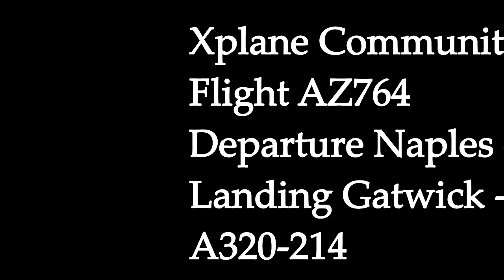X-Plane 10 //// Film Flight from LIRN to EGKK with A320 Jar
Aircraft A320 Jar ver 2.6r2
Addons
Skymaxx V. 3.1.2
RWC
FSGRW
Mesh HD v3 Europa
Photo Scenery Italy ZL17
Photo Scenery UK ZL16